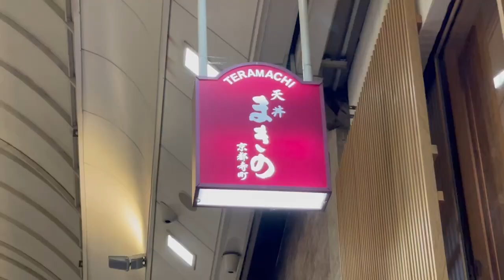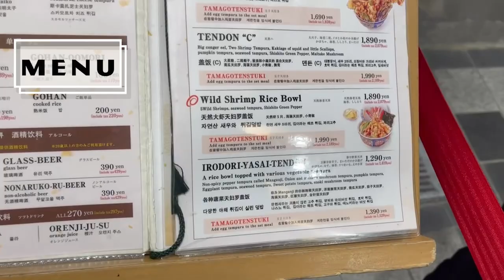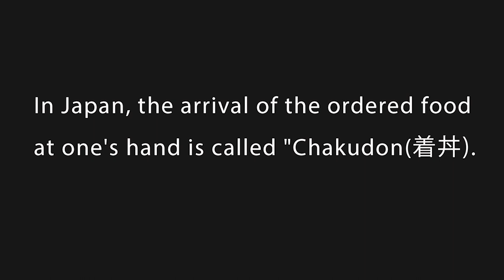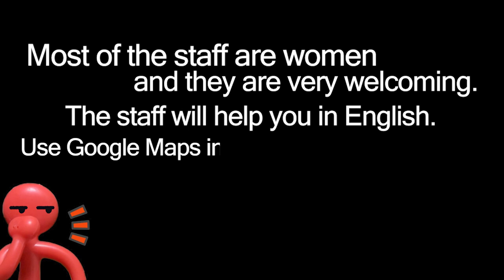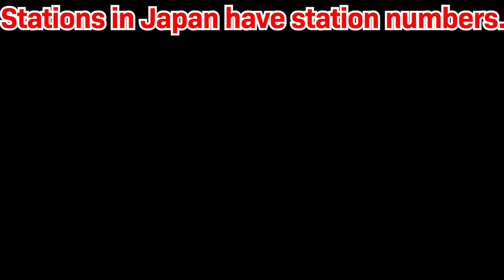I recommend it with all my might. Excellent tempura bowl.[Kyoto food 교토 음식]#102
0:01 opening
0:13 map
0:59 Restaurant name
1:06 Store appearance
1:38 meal to order
1:52Inside the store
2:58 meal introduction
3:25 Impressions of eating
5:28 price
5:46 business hours
5:53 Nearest station
5:59 Distance from the station
6:06 What is a station number?
6:14 Let's check
6:37 ending

⭐️Today's store⭐️
"MAKINO"
⭐️Today's meal⭐️
"TENDON B's TAMAGOTENTUKI"